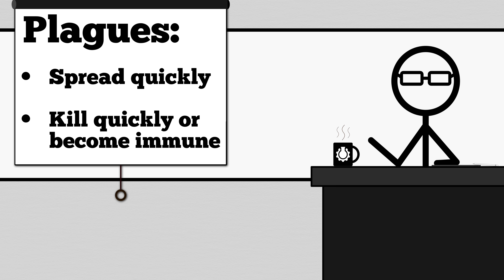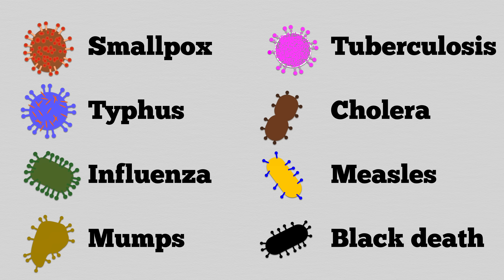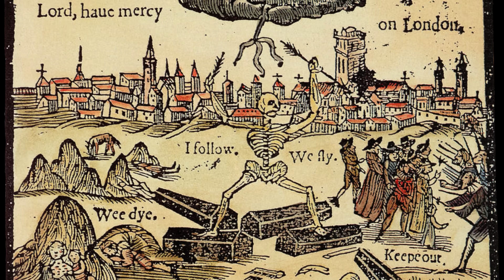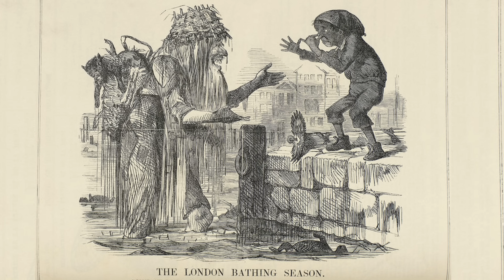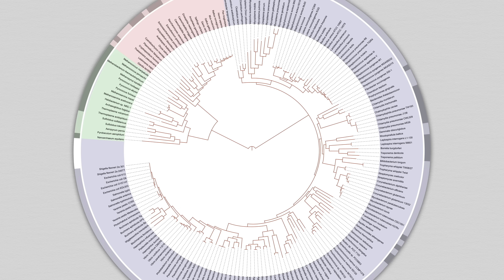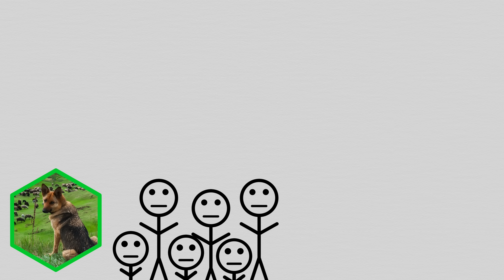Why Disease Only Traveled One Direction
Why didn't the Europeans get sick when they made contact with the American Indians?